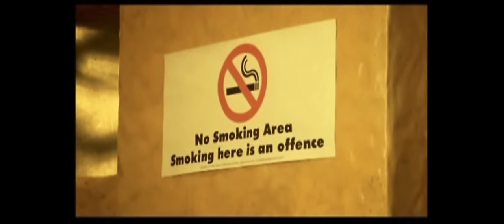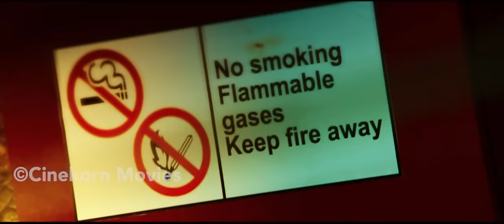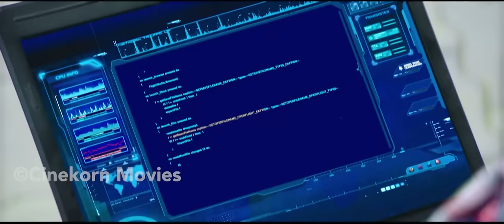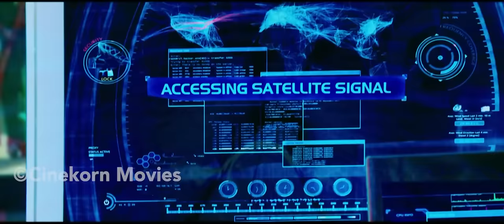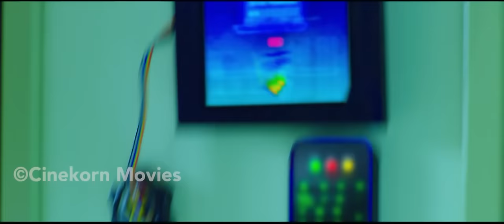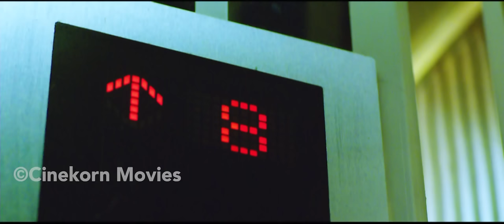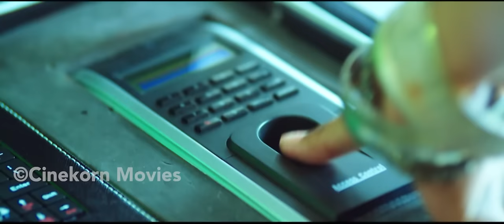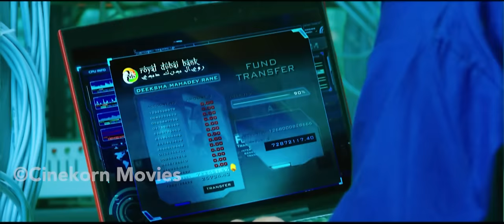Aarambham Hindi Dubbed Movie | Latest Hindi Dubbed Action Movies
Arrambam (English: Beginning) is a 2013 Indian Tamil action film directed by Vishnuvardhan. Produced by A. Raghuram and co-written by Subha, the film features Ajith Kumar and Nayantara in the lead roles and Arya and Taapsee Pannu in supporting roles. While the score and soundtrack of the film were composed by Yuvan Shankar Raja, the cinematography was handled by Om Prakash and editing by A. Sreekar Prasad.
Following a six-month long pre-production and the official announcement of the project in May 2012, filming commenced in June 2012 and continued for the next 15 months. Majority of the filming happened in Mumbai. Other locations included Chennai, Bangalore, Dubai, Hyderabad, Mahabaleshwar, Jaisalmer, Leh and Ladakh. The film was not titled until it entered post-production and was mostly referred to as Thala 53 or Valai, a supposed working title. The film was released on 31 October 2013.

Watch the Latest Dubbed Movies only on Cinekorn Movies